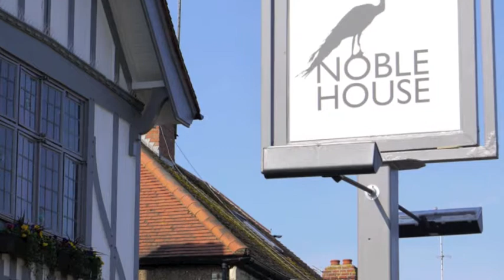Noble House Pub in Hove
Noble House is a pub in Hove - Cocktail Bar - Free room hire for your next party and birthday - great food